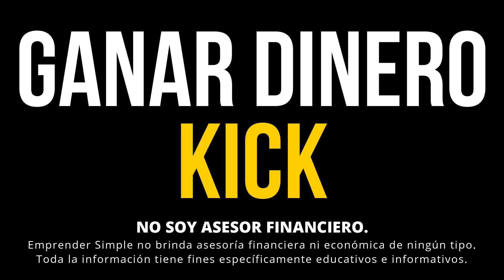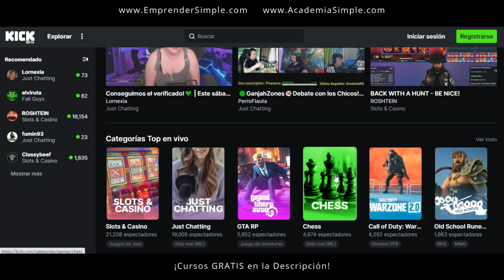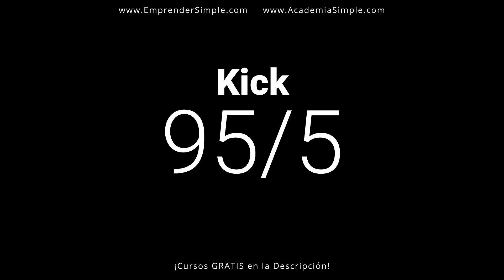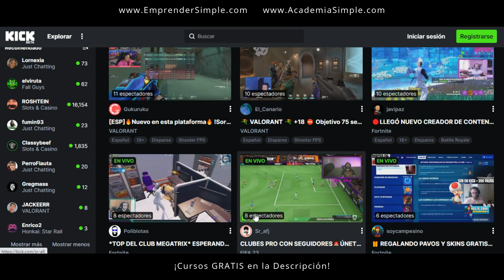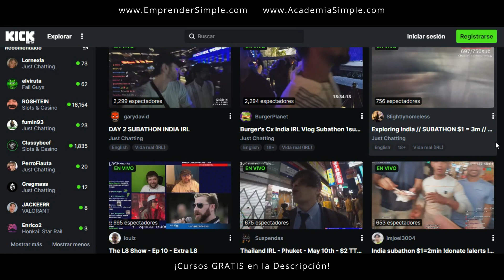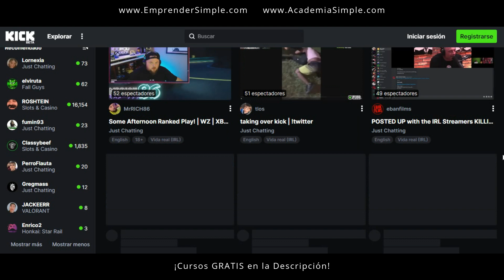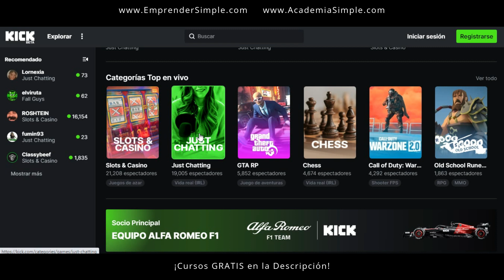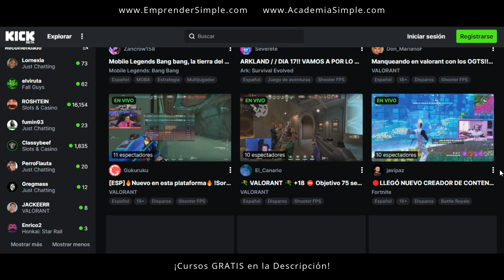GANAR DINERO en KICK con VIDEOS / Emprender Simple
🚀 ¿Qué es Kick? ¿Cómo ganar dinero en Kick? KICK vs TWITCH: Streaming

Ganar dinero fácil en kick. Mejor que Twitch.